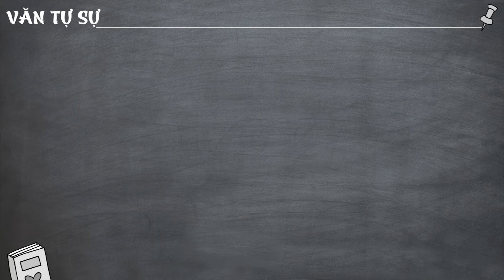TOP12 Đoạn văn kể về Tết - Kể về ngày tết quê em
🔰 🔰 🔰 Link tải tài liệu MIỄN PHÍ 12 mẫu tham khảo về Đề bài: Viết đoạn văn kể về Tết.

🔴 Bonus:

-1: Viết bài văn kể lại một câu chuyện đã đọc hoặc đã nghe (10 mẫu).

-2: Viết bài văn kể lại một trải nghiệm của em (18 mẫu).